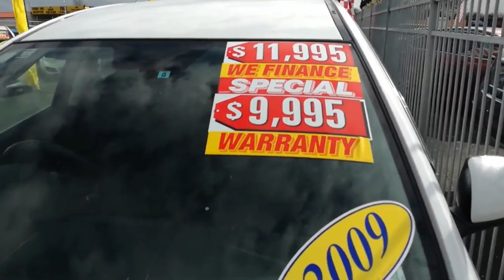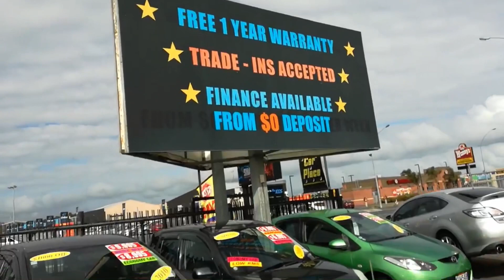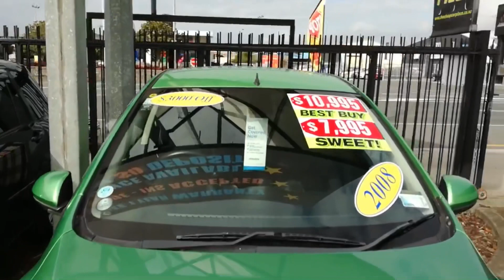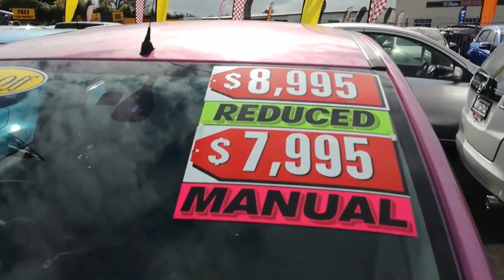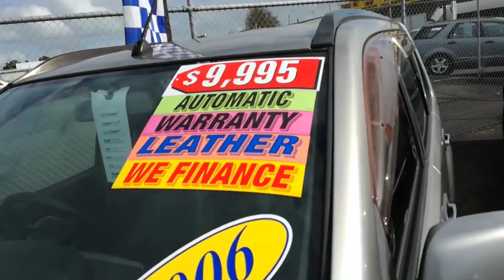Second Hand | Used Car Price Range in New Zealand |தமிழில் Vlog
Hi Everyone,

How to convert home country driving license to New Zealand driving license.